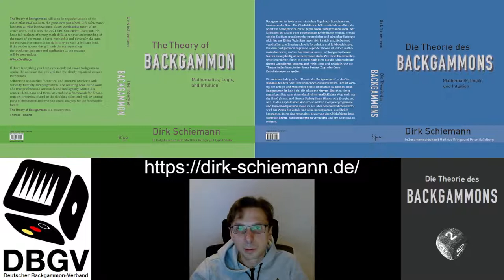Turniermatch mit Live-Kommentar und Nachanalyse. Dirk Schiemann-Bernhard Kaiser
Ein weiteres Turniermatch, bei dem ich die Ideen hinter meinen Zügen erläutere. Diesmal auch mit genügend Fehlern für die Nachbetrachtung.